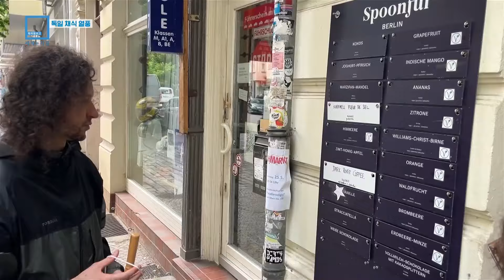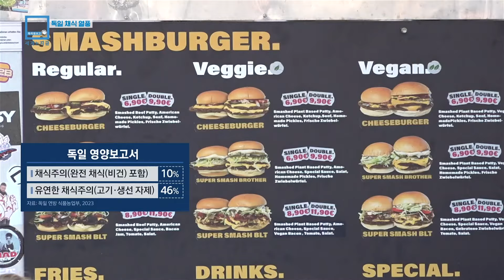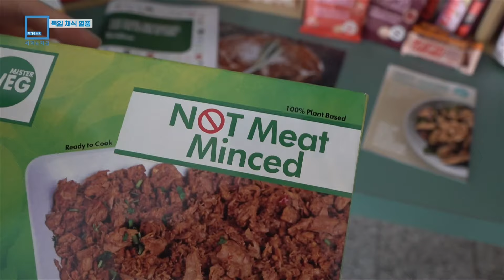육식 국가 독일의 채식 열풍 (KBS_363회_2024.07.06.방송)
♦︎ 독일은  전통적으로 육식을 많이하는 나라입니다. 하지만 최근 채식 선호도가 높아지면서 전체 인구 10%는 채식주의, 약 50%는 의도적으로 육식을 줄이며, 채식을 하는 것으로 조사됐습니다. 1인당 육류 소비도 최저를 기록했는데 이유는 음식에서도 동물복지, 기후, 환경을 생각하는 인식이 높아지고 있기 때문.
전통 독일 음식점에서조차도 채식 메뉴를 기본으로 가지고 있을 정도입니다. 채식으로 인한 영양불균형에 대한 우려가 일부 제기되는 가운데 단순한 식단 변화가 아닌 기후 변화 등에 대비한 다양한 시도를 살펴봅니다.